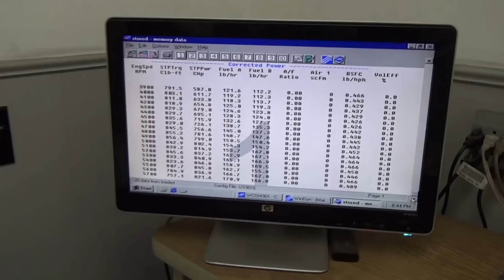632 Marine Engine Dyno Testing 1